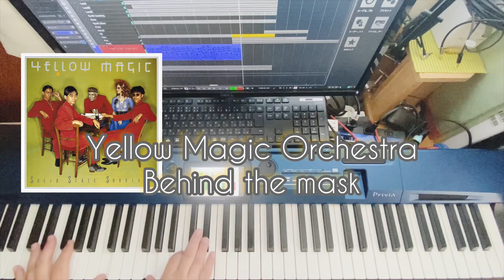Yellow Magic Orchestra - Behind the mask(cover)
Yellow Magic Orchestra - Behind the mask

好きな楽曲を耳コピしています。
ピアノは独学で練習中です。
拙い演奏ですが聴いて頂けると嬉しいです。

【メモ】
ボコーダーを所有していないので、CubaseのPitch Correctでボコーダーっぽい処理をしてみました。